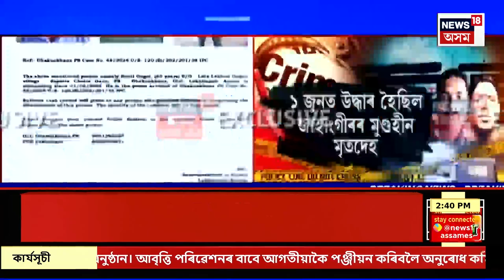Assam News | NEET আৰু UGC NETৰ বিসংগতিৰ বিৰুদ্ধে দেশৰ বিভিন্ন স্থানত কংগ্ৰেছৰ নেতা-কৰ্মীৰ বিক্ষোভ